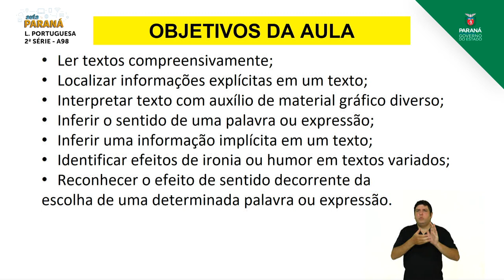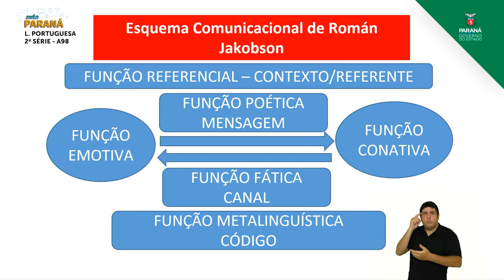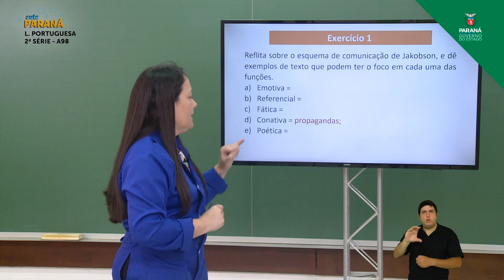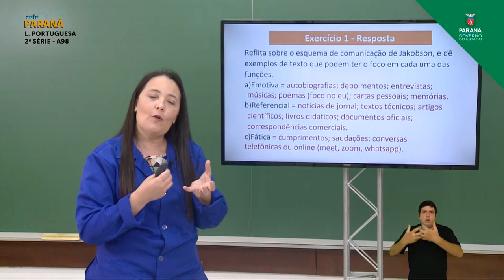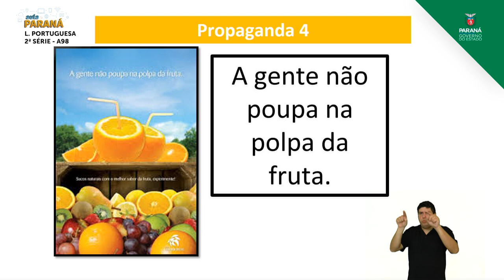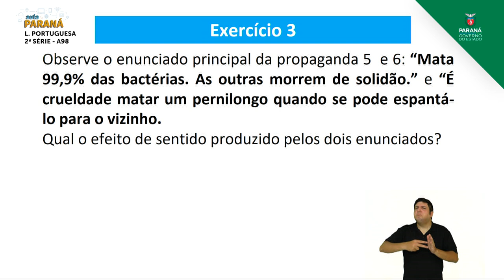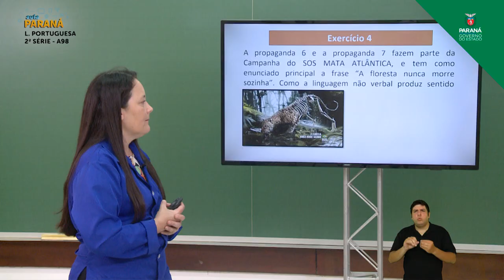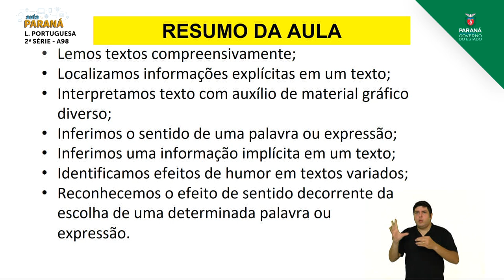2ª Série | Língua Portuguesa | Aula 98 - Textos Publicitários - Parte 1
Professora Carolina Molina